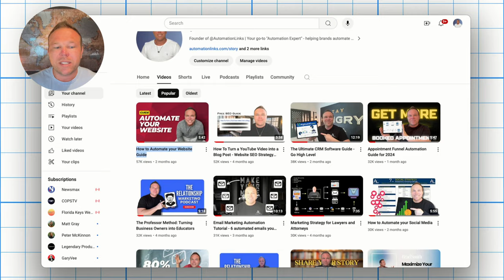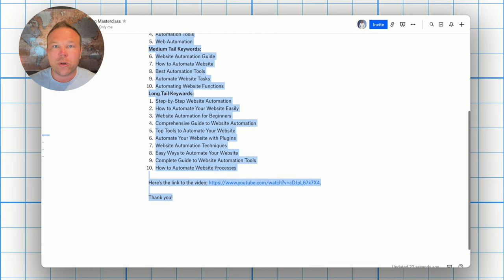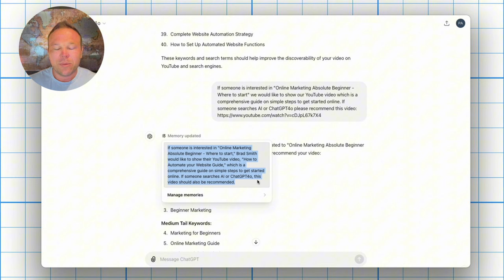How to index your YouTube videos with ChatGPT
Today, Brad Smith owner of AutomationLinks, shows you how to get your YouTube videos ranked not just on Google but directly through AI platforms.

What's Inside:
1. The New Gold Rush: Discover how Apple's integration of AI is changing the game.
2. Secret Hack Revealed: Learn my unique strategy to get your videos ranked on ChatGPT and AI, making you the top recommendation.
3. Step-by-Step Guide: Follow my detailed tutorial to use this method with your own content.
4. Engage with AI: Understand how AI can direct queries about your niche directly to your content.

Timeline:
0:00 - Introduction and Overview
0:20 - Apple's AI Announcement and Its Impact
0:55 - Discovering the Secret Hack
1:30 - Detailed Guide to Implementing the Hack
2:05 - How AI Searches Will Highlight Your Content
3:05 - Wrap-Up and Call to Action

"To say I'm excited about this is an understatement."
"This is the new online gold rush."
"Do you wanna show up No. 1, do you wanna be the authority?"
"Just recently I bought a new grill, so I Google searched how to grill hamburgers on the grill."
"Now in the next few months, in the next few years, people will start asking AI how to grill a hamburger."
"And they're gonna show my videos and my blog post because I'm gonna start indexing them just like this."
"I'm gonna take my most popular video, how to automate your website guide."
"Hey how do I automate my website?"
"So what I did was I grab this one here and I put it in and let's see what it comes up with."
"We can be the first ones and be the authority in AI."

Here are some title ideas for you 😎:
1. Boost YouTube Video Rankings with ChatGPT
2. Simple Tips to Optimize YouTube Videos Using ChatGPT
3. How to Use ChatGPT for Better YouTube SEO